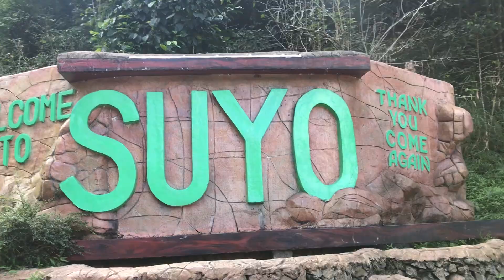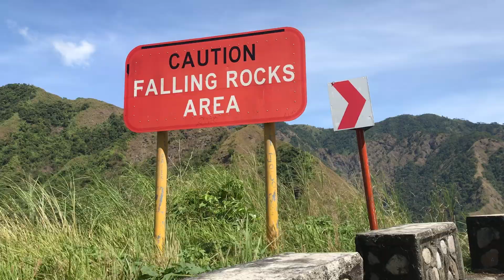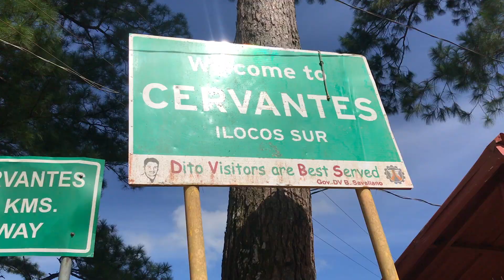SUYO Ilocos Sur ADVENTURE | Wild plant hunting 🌿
A little late upload from my trip to Suyo mountain with my husband. We went looking for wild plants to bring home and we lucky found some beautiful gems of plants! 🤣🌿🌿

*NO COPYRIGHT IS INTENDED IN THIS VIDEO.*